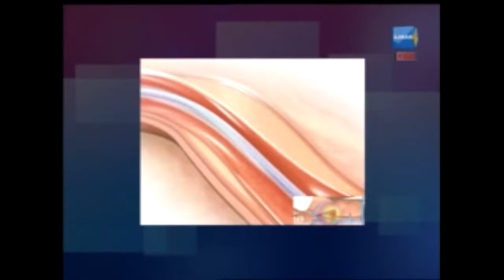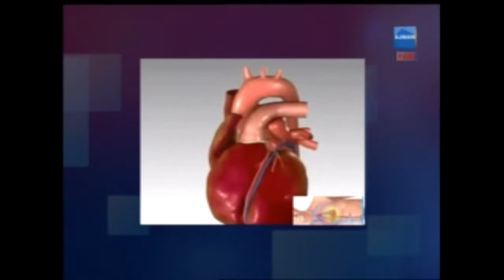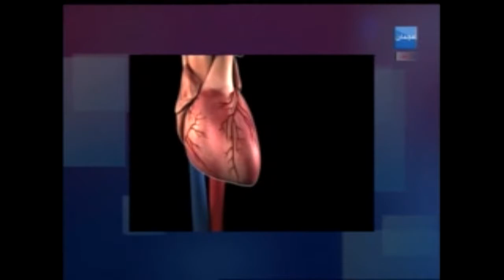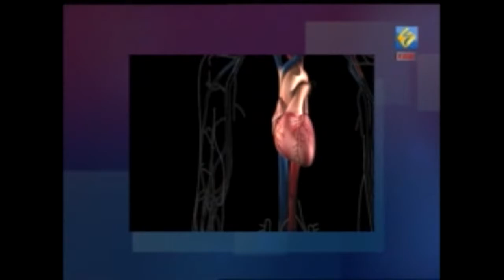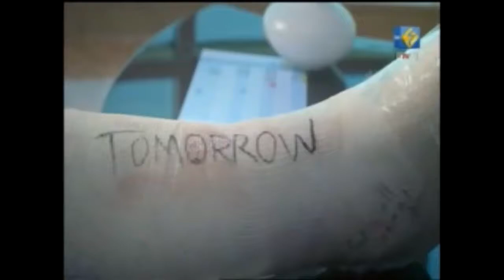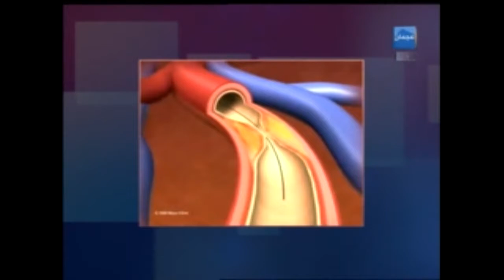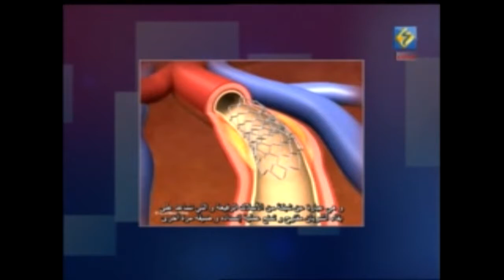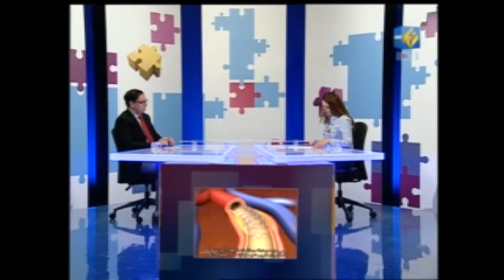Dr. Fekry El Deeb speaks about Angina Pectoris on Ajman TV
Angina Pectoris is chest pain or discomfort caused when your heart muscle doesn’t get enough oxygen-rich blood.  The discomfort can also occur in your shoulders, neck, arms, jaw or back.